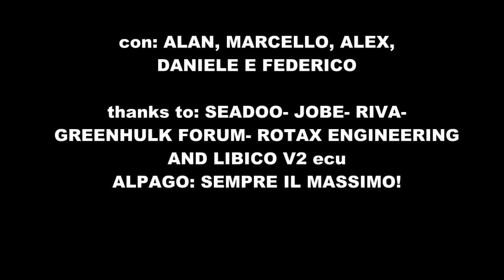*ALPAGO* LE NOSTRE GIORNATE.....WAKE